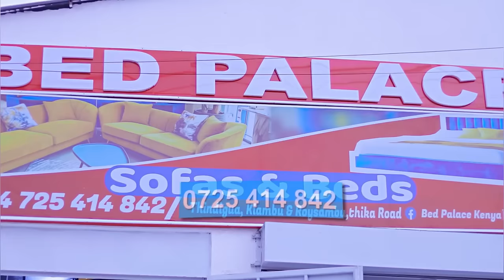Viral Tiktok DUO STEALS SHOW ON MY INTERVIEW - Are They Dating??? Must Watch!